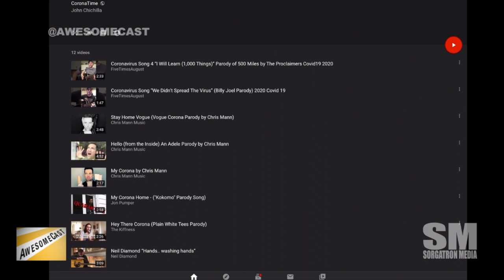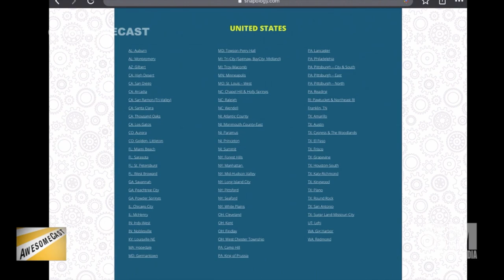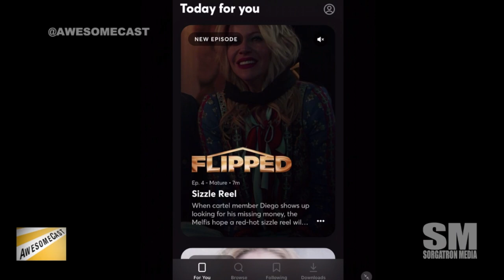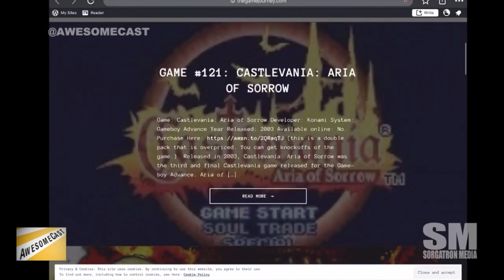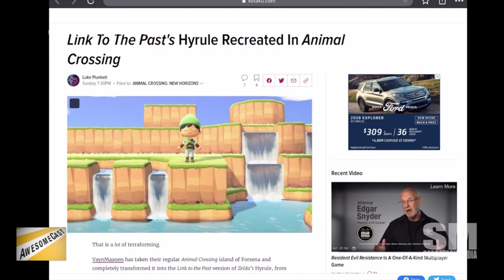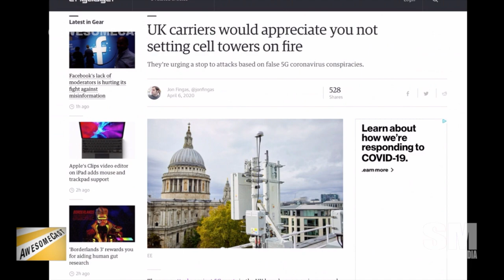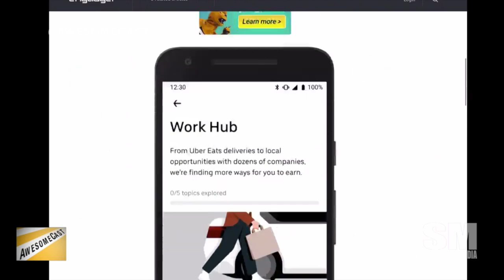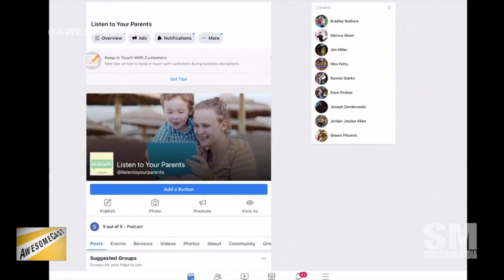AwesomeCast 489: Boom of Zoom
Doug Derda joins Katie, Sorg, and Chilla as we're all social distancing from our respective studios to talk this week in tech news, including:

    Chilla is sharing something bright as his Awesome Thing of the Week - Five Times August!
    Doug is bringing us virtual playdates with Snapology via Zoom as his Awesome Thing of the Week.
    Katie is bringing us up to date on the changes to TikTok in response to COVID-19 situations.
    Sorg is sharing Quibi as his Awesome Thing of the Week.
    Facebook released a couples-only chat app to help you during quarantine life.
    A mayor in Italy is using drones to scream profanities at residents ignoring lockdown.
    We're crossing our Animal Crossing New Horizons with Zelda!
    Chilla is telling us about people setting cell towers on fire.
    Anyone else notice weird things with your Facebook? Oh, we have! And, we're talking about it.
    Did you know Tesla gives their robots X-Men names?

Follow these awesome people on Twitter:  Doug Derda (@douglasderda), Michael Sorg (@Sorgatron), Katie Dudas (@Kdudders),  and John Chichilla (@chilla)